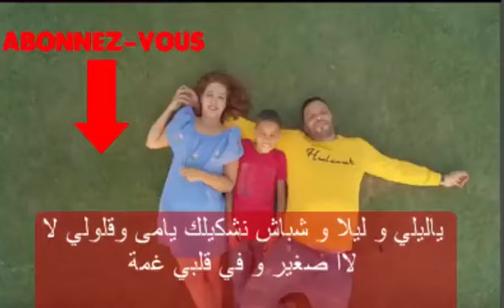Balti - Ya Lili Feat Hamouda (lyrics/paroles _ كلمات الأغنية